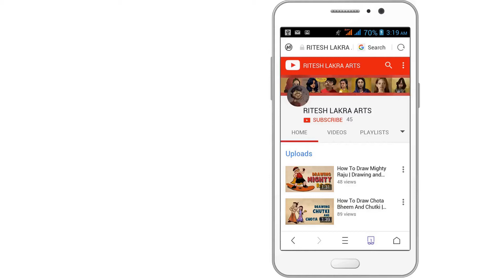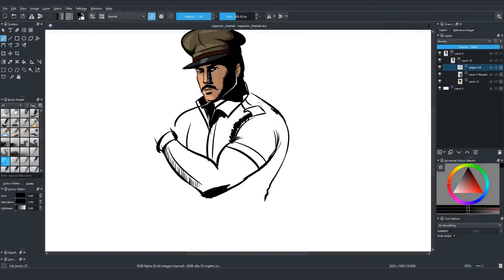Drawing Inspector Cheetah From Doga Mumbai Ka Rakhwala Movie || Doga Raj Comics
Hi Guys,
here is the drawing of Inspector Cheetah from the upcoming short movie "Doga- Mumbai Ka Rakhwala", produced by Raj Comics Motion Pictures. Inspector Cheetah is a comic book character from Raj Comics and he is a side character of Doga. Here I have redrawn it. Originally drawn by Edison George AKA Manu.
More videos from Raj Comics Drawing

Music

GENERIC MUSIC
CINEMATIC Music